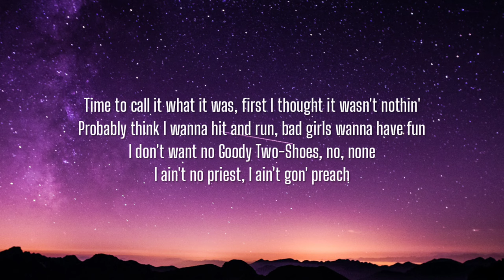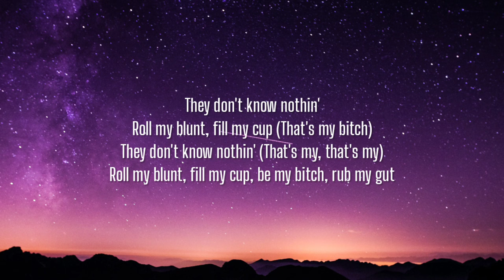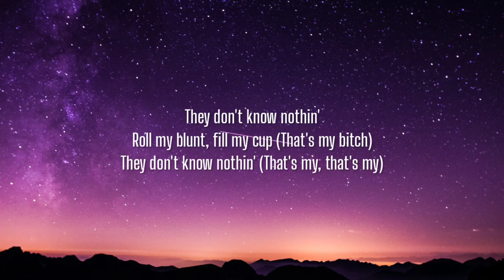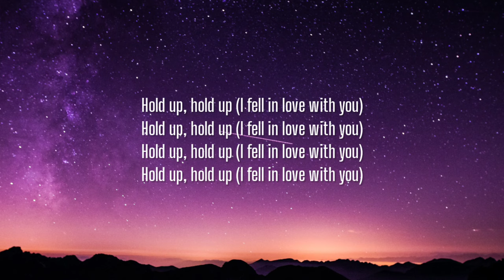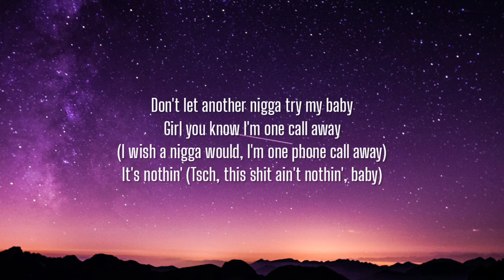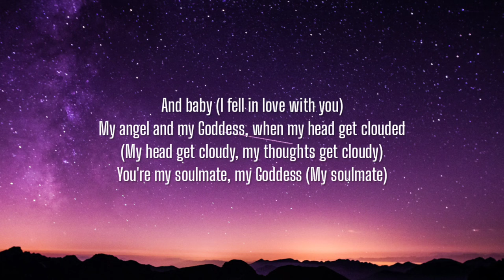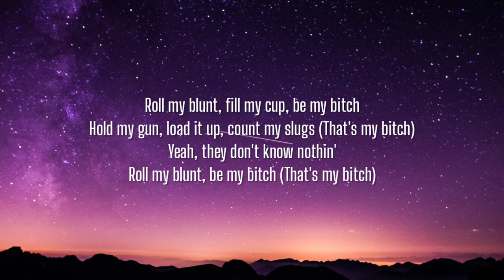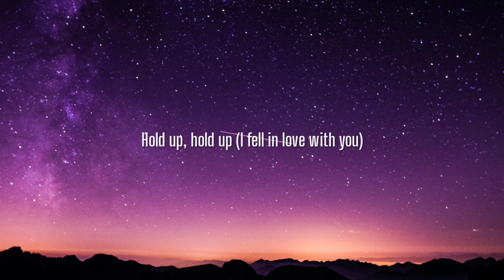A$AP Rocky - D.M.B. (Lyrics)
Lyrics:

[Intro]
Yeah
Fake homies do turn to fake phony dudes
Let me find out that you phony too
Yeah, fake homies do turn to fake—

[Chorus]
Roll my blunt, fill my cup, be my bitch
Hold my gun, load it up, count my slugs (That's my bitch)
Yeah, they don't know nothin'
Roll my blunt, be my bitch (That's my bitch)
They don't know nothin'
Roll my blunt, fill my cup (That's my bitch)
They don't know nothin' (That's my bitch)

[Post-Chorus]
Roll my blunt, fill my cup, be my bitch, rub my gut
Rub yo' butt, be my slut, be my cunt, yeah, so what?
Fuck them hoes (That's my bitch) They don't know nothin'
Fuck they talkin' 'bout? (That's my bitch)
'Cause they don't know nothin'

[Verse 1]
Time to call it what it was, first I thought it wasn't nothin'
Probably think I wanna hit and run, bad girls wanna have fun
I don't want no Goody Two-Shoes, no, none
I ain't no priest, I ain't gon' preach
I ain't want no goodie-goodie, but she still praise Jesus
I share my clothes with my bitch like she my sis
I don't beat my bitch, I need my bitch
She clean my crib, she feed my friends
She keep my secret, she keep my fridge packed, my freezer lit
That's how deep I get, negative degrees
What's the type of bitch I need?

[Chorus]
Roll my, roll my blunt, fill my cup, be my bitch (That's my bitch)
Hold my, hold my, load it up, count my slugs (That's my bitch)
They don't know nothin' (That's my, that's my)

[Verse 2]
She got bank accounts too
With big amounts, shit you couldn't count
Just pick the number that you couldn't count to
Like an attitude, curve a nigga when she didn't have to
Around the lords like a British council
With all these sticks around you
We can build you a wooden castle
Got a penthouse, see the Bronx Zoo
Got a townhouse with the town view
Got surround sound with the top down
Ride through Allerton up to Soundview
I was lost then but I found you
Little slim thick with a bounce too
It's your tough love that I'm bound to
I fuck it up then it's round two

[Post-Chorus]
Fuck they talkin' 'bout? 'Cause they don't know nothin'

[Bridge]
Hold up, hold up (I fell in love with you)
Baby (I fell in love with you)
It's been a little time since we both (I fell in love with you)
Felt full since our first encounter (My first encounter)
And baby (I fell in love with you)
Don't let another nigga try my baby
Girl you know I'm one call away
(I wish a nigga would, I'm one phone call away)
It's nothin' (Tsch, this shit ain't nothin', baby)
My angel and my Goddess, when my head get clouded
(My head get cloudy, my thoughts get cloudy)
You're my soulmate, my Goddess (My soulmate)
Took a little time in a gray place (I fell in love with you)
For nothin', nothing